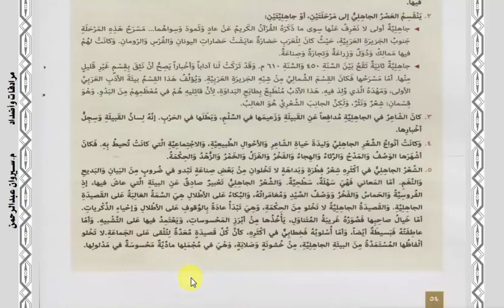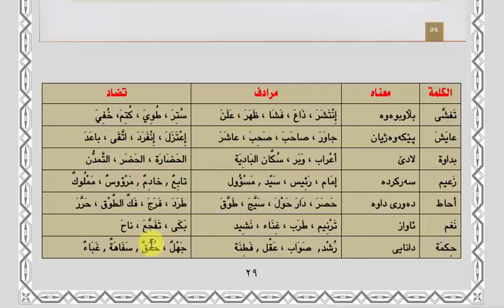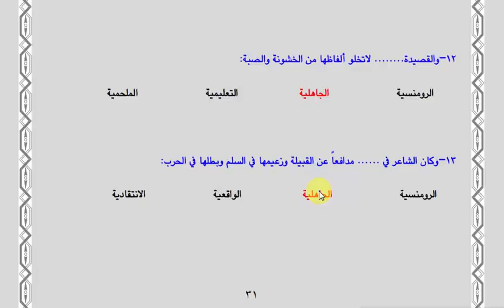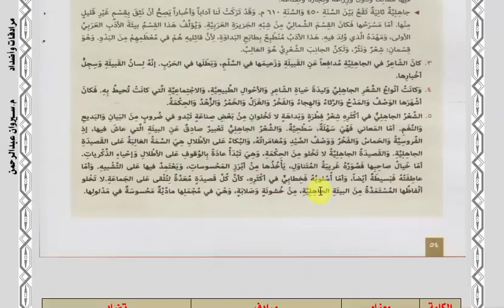عەرەبی پۆلی12 م. سیروان عبدالرحمن عەرەبی بەشی سێیەم بابەت ❪ العصر الجاهلي ؛ 2021 ❫